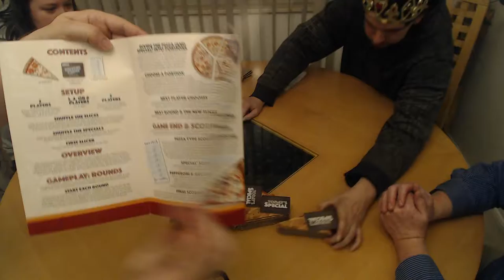New York Slice